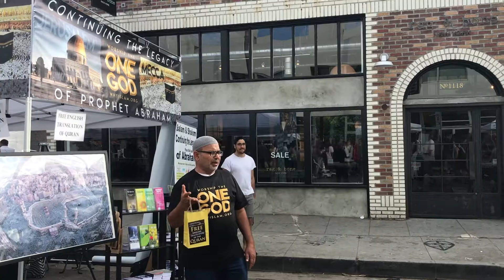Call 1-877-WhyIslam for Free Copy of English Translation of the Qur'an